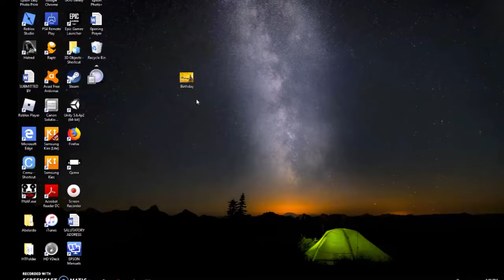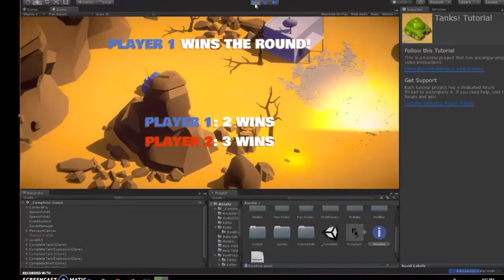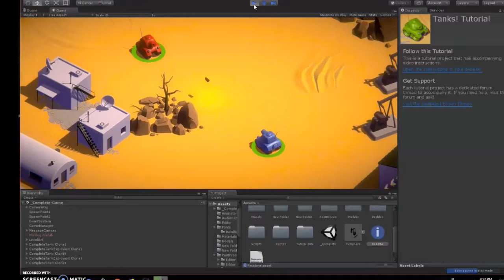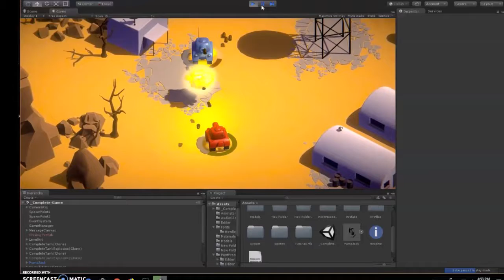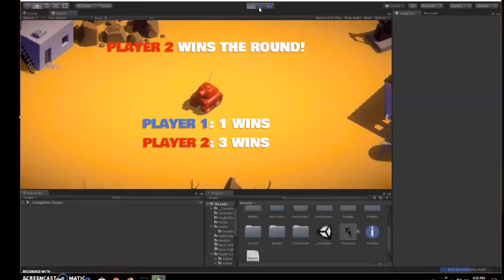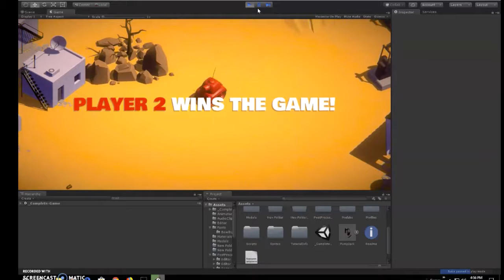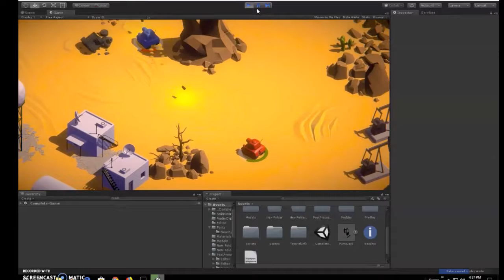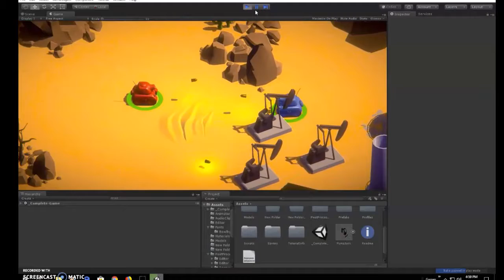Playing as Tanks (Let's play Tanks)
cxzTANTS!